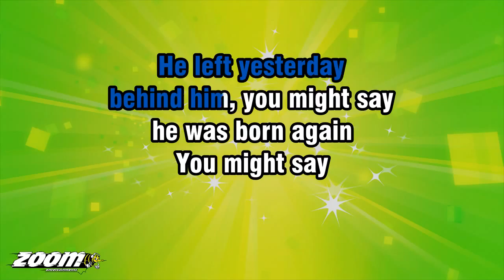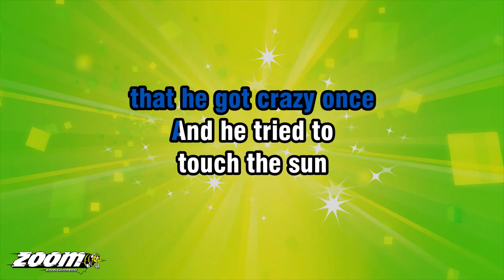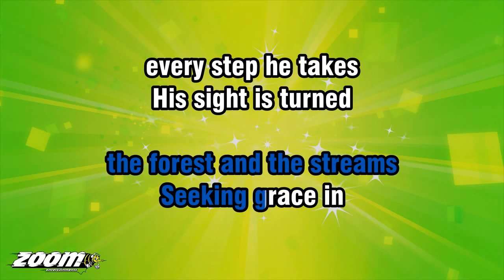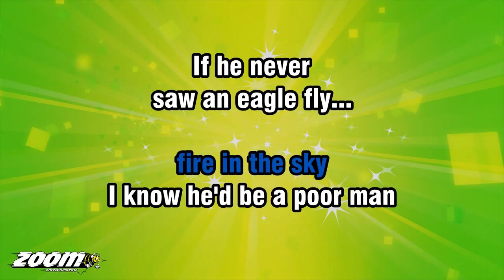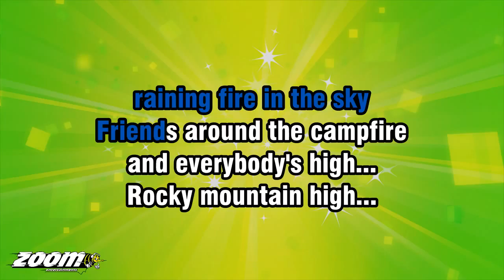John Denver - Rocky Mountain High